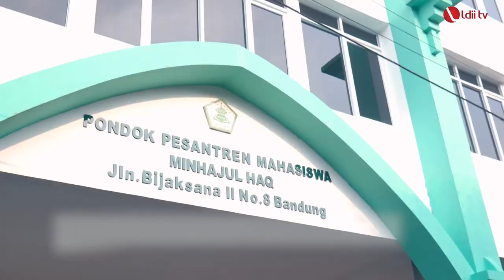LDII TV : KETUA DPRD KOTA BANDUNG RESMIKAN PPM MINHAJUL HAQ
Bandung (15/09) Pondok Pesantren Mahasiswa (PPM) merupakan salah satu lembaga pendidikan yang di kelola oleh Lembaga Dakwah Islam Indonesia (LDII). PPM ini merupakan salah satu bentuk kepedulian dan keseriusan  yang di tunjukkan kepada warga LDII terutama kaum mahasiswa dalam membina generasi penerusnya. Hingga saat ini PPM sudah tersebar di beberapa kota besar seperti Jakarta, Bandung, Solo, Yogyakarta, Malang, Pekanbaru, dll, dan salah satunya adalah PPM Minhajul Haq di Kota Bandung ini.